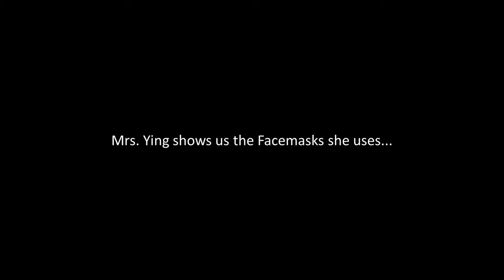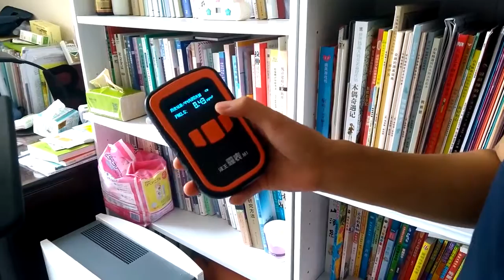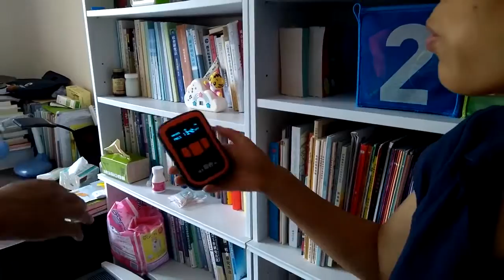4 2 2 Air Quality in Beijing